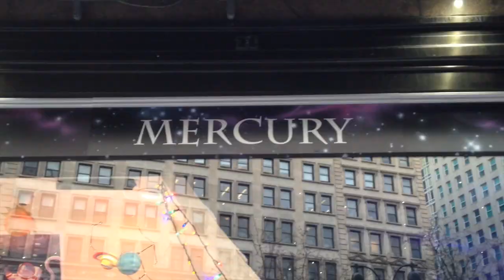Croach the Tracker vs. Macy's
Croach The Tracker (deputy to Sparks Nevada, Marshal on Mars) files a formal complaint against the Earth department store designated Macy's for their "Christmas on Mars" window display.